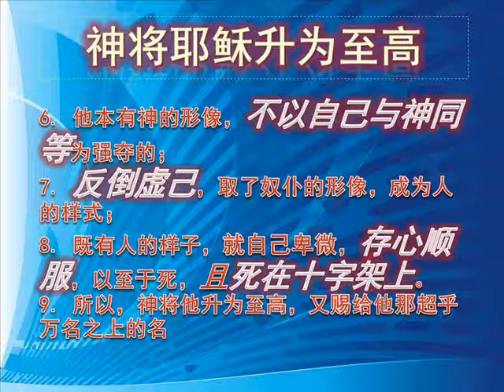Jesus humble Himself 耶稣存心顺服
讲道精华
2012年01月22日,星期天